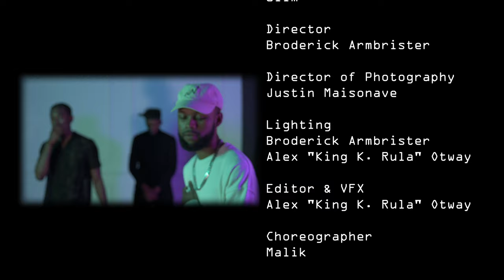James Hooper - Hands On Your Body (Official Video)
Prod. by Waveyybeats